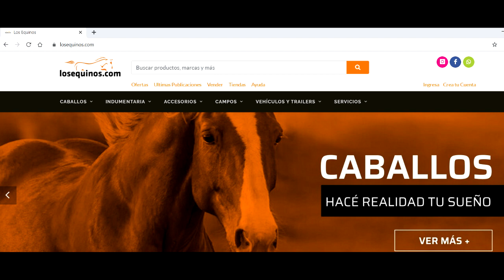POTRO BAYO NARANJA RUANO GRANDE, CUARTO DE MILLA $48 mil.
Caballo bayos ruanos. Esta entero, padrillo, primera cruza, pero no tiene papeles de registro. Cuarto de milla puro de 2.5 años detallados en el video.
Hijo de Padrillo Cuarto de Milla bayo naranja. Está palenqueado.
Se encuentra en un campo en Chascomús, Pcia. de Bs. As.

Caballos en venta en Argentina, ventas a todo el país y el Extranjero

🔸Canal de Youtube Secundario de losequinos.com :
 👉 shorturl.at/DIPVZ